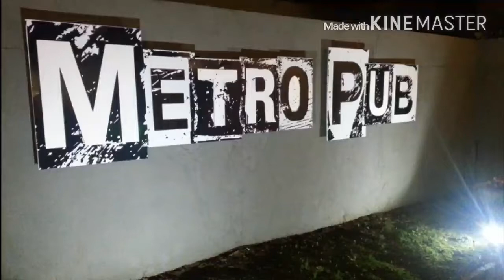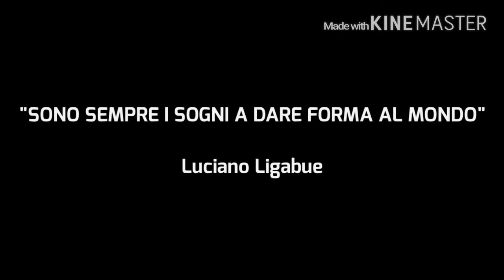BARRACUDA - Sono sempre i sogni a dare forma al mondo (Ligabue)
"Sono sempre i sogni a dare forma al mondo"